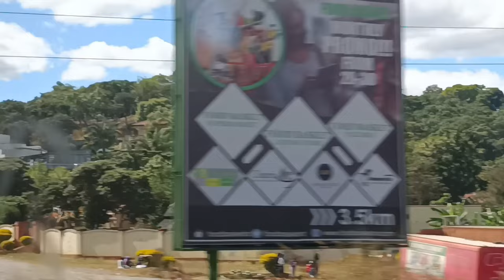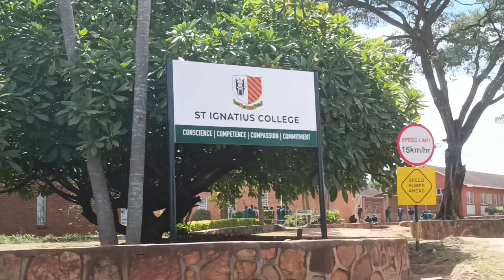Weekend Vlog : I snuck out of the house + St Ignatius college visit